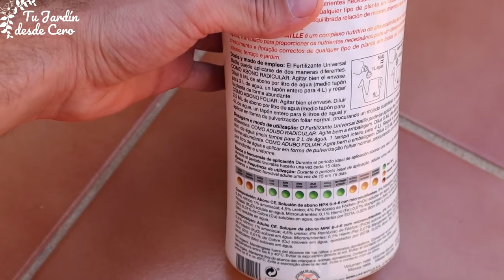🌹 Cuidados del rosal enano 🔎 + (ACTUALIZACIÓN poda invernal)🌹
👉🏼 Dispuesto para LUCIR EN pequeños JARDINES ➖➖➖ Os PRESENTO al Rosal en Miniatura 🌹🌹🌹 SI me seguiste durante la PODA INVERNAL de los rosales, AL FINAL del vídeo te MUESTRO si mereció la pena o no.
✅ RESUMEN del vídeo: Cuidados y características del rosal enano, también llamado rosal en miniatura, rosal mini o rosal de pitiminí. Trasplante, poda y consejos extra. Actualización poda invernal a rosales corrientes.

Efectos:
Magic Chime - Dibujos animados

Música
Pop in Gold - Freedom Trail Studio
Música y efectos procedente de la biblioteca de audio de YouTube